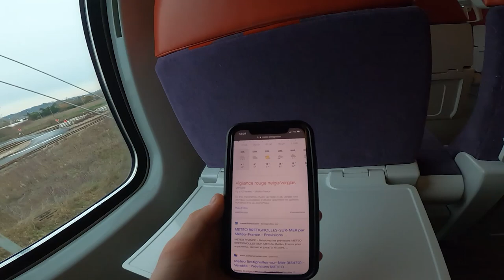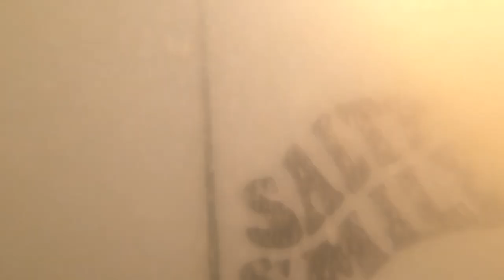1M50 PARFAIT AU COUCHE DU SOLEIL SOUS -2°C 🥶 C'était dingue ! ( Drone + GoPro ) | Vlog Surf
-12% SUR TOUT LE SITE AVEC MON CODE : KILLIAN12

                               SALTYSMILE :
           -10% avec mon code KILLIAN10